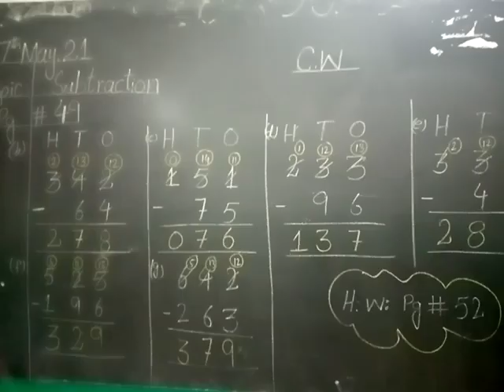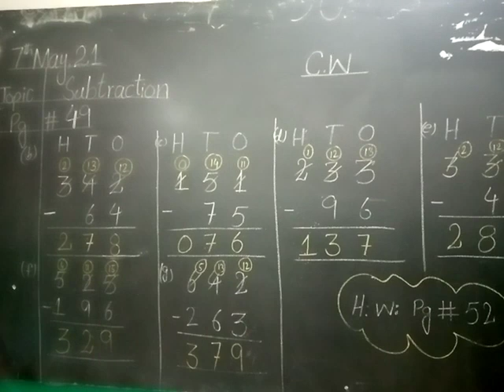Math Class 2, Topic# Subtraction (part2)